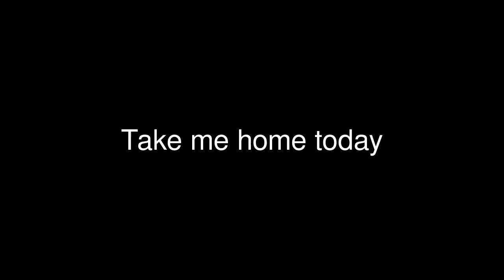ADOPTED! Herman, sweet Lab mix needs a home now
Herman is a lovable little black Lab/pitbull mix, a little over 1 year old. He is enrolled in the Blue Ribbon Dog training program at Yavapai Humane Society.  #14031565